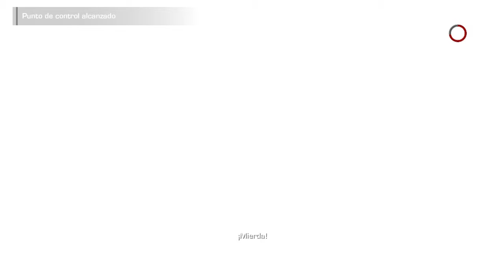Spec Ops The Line - Let's Play en Español - Parte 6